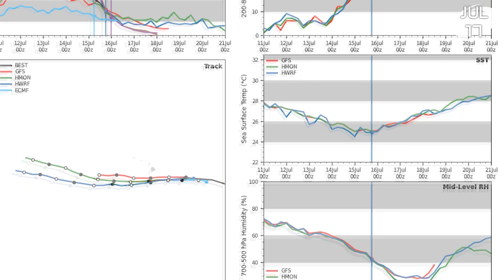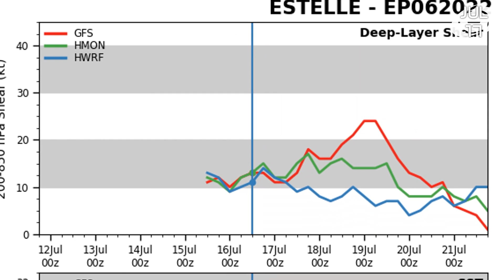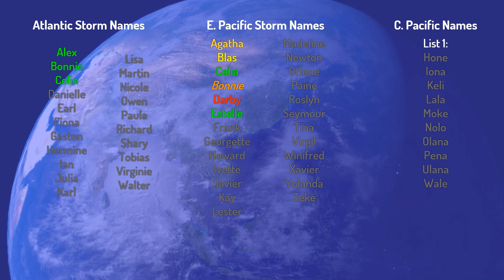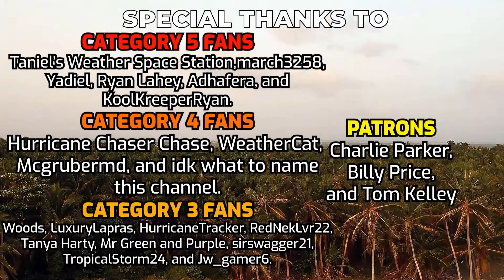Tropical Weather Bulletin - July 17th, 2022 - Hurricane Estelle Newly Named and Still Strengthening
As Darby weakens south of Hawaii, Hurricane Estelle was named and is now a hurricane, forecast to become a category 3 major. Elsewhere nothing is active, no AOIs, no invests, nada

Check out the model guidance and climatology here!